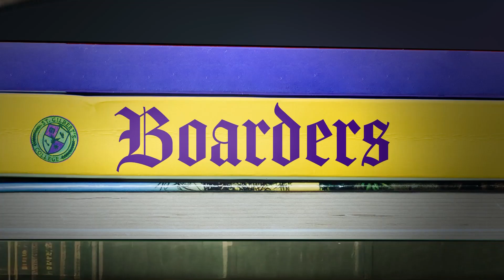Boarders Official Trailer (2024) Tubi Original Series